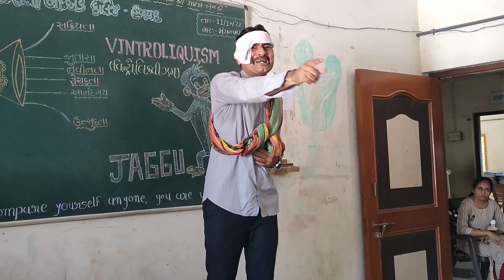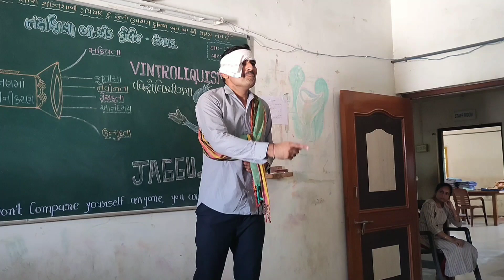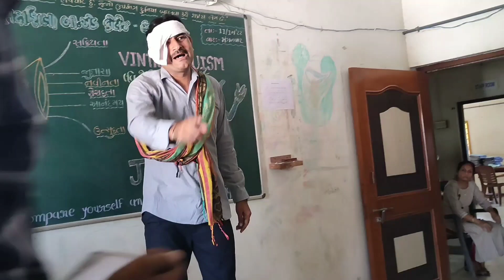| Aek patra Abhinay| one roll drama episode| Joshisir ak patra Abhinay | gujrati natak ak patriy |